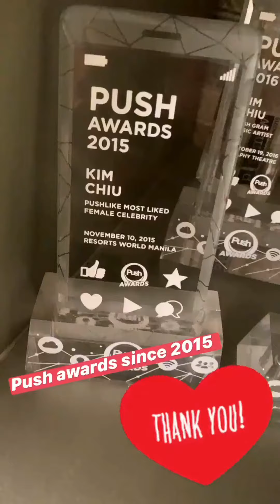Kim Chiu panalo ulit sa Push Awards